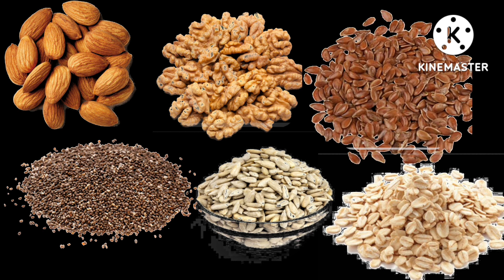hair fall odia, chuti jhadile kan kariba,chuti lamba kariba upaya,vlog odia, odia video,odia recipe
ପତ୍ର HAIR SPA ଚୁଟି ଝଡିବା ସବୁଦିନ ପାଇଁ ବନ୍ଦ, hair fall odia, chuti jhadile kn kariba, chuti lamba heba